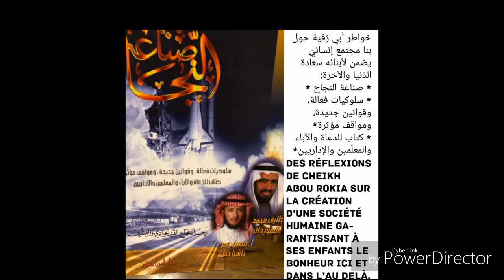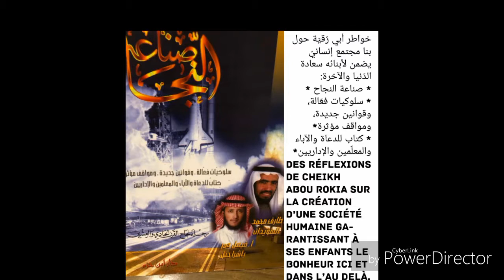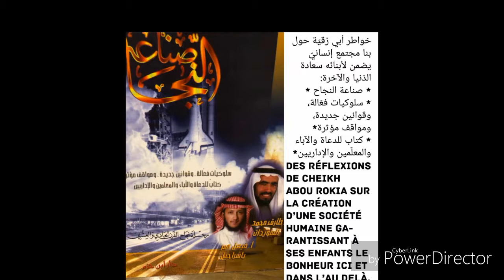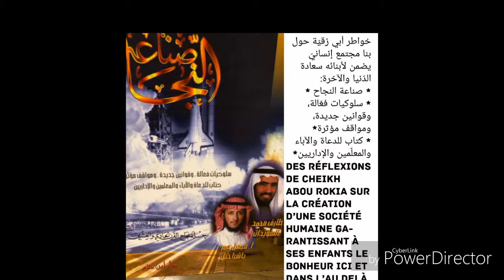Cheikh abu Rokya Zeyd koïta dars 20 qu'allah le preserve la clé de la réussite ici bas et l'au delà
*خواطر أبي رُقيّة زيد بن عمر كويتا حول بناء مُجتمعٍ  إنسانيّ يضمن لأبنائه سعادة الدّنيا والآخرة *(1👇)

*صناعة النجاح*
- سلوكيات فعّالة، وقوانين جديدة، ومواقف مؤثرة
- كتاب للدّعاة والآباء والمعلّمين والإداريين (2)👇
* خماسية القوة الاجتماعية : *
 Cheikh Abou Rokia zeyd koita qu'Allah le préserve 👇 (3)
الجلسة العشرون : (20)
القناة لأبي رقية زيد عمر كويتا حفظه الله تعالى ورعاه 👇👇👇